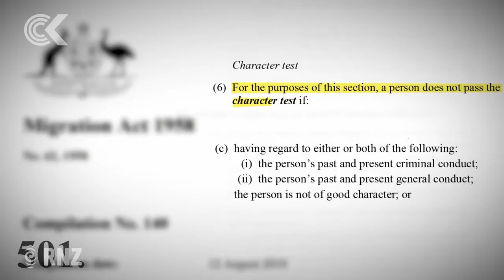Deportees call for government to back words with actions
Prior to becoming government, Labour had promised to challenge Australia over its detention policy. But kiwis who've been deported say the government hasn't backed its strong words with actions. Logan Church reports.